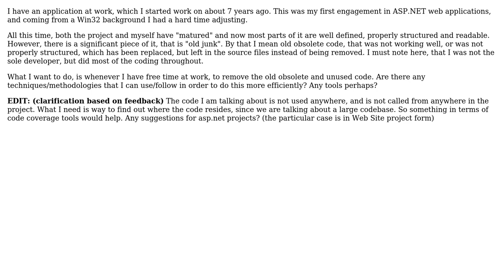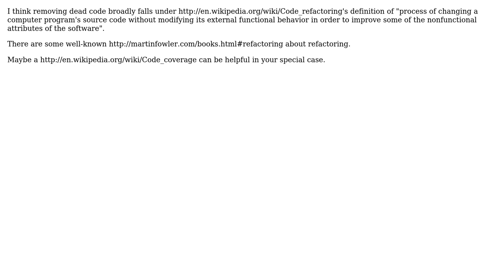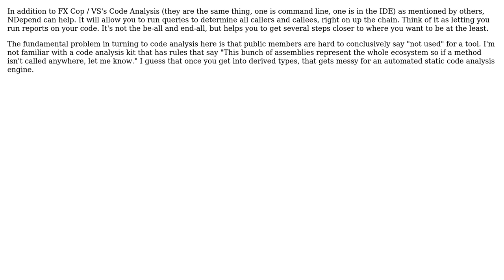Software Engineering: Code cleanup methods and/or code coverage tools (4 Solutions!!)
Software Engineering: Code cleanup methods and/or code coverage tools

With thanks & praise to God, and with thanks to the many people who have made this project possible! | Content (except music & images) licensed under CC BY-SA | Music | Images & others | With thanks to user Nikos Steiakakis user MIA user Marcie user LennyProgrammers user John user gnat and the Stack Exchange Network Trademarks are property of their respective owners. You are responsible for your own actions.